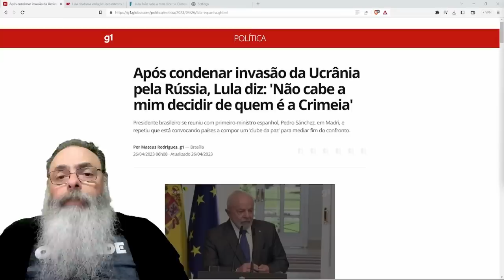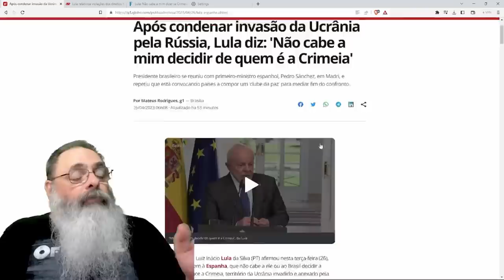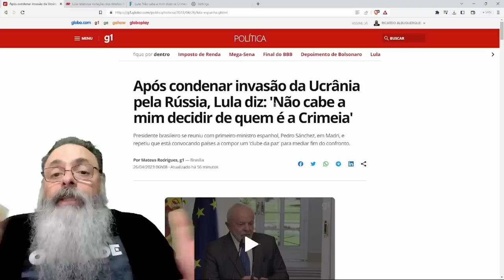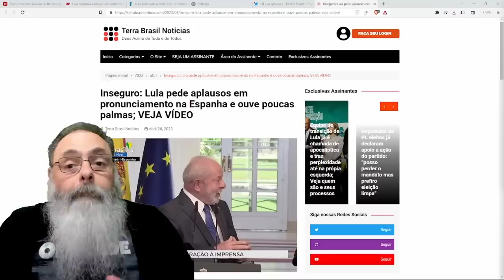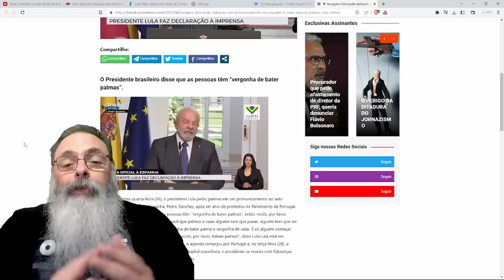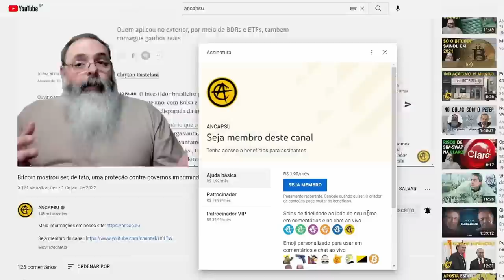LULA fala INÚMERAS BESTEIRAS depois PEDE PALMAS e só 4 PESSOAS tem CORAGEM de APLAUDIR o IDIOTA